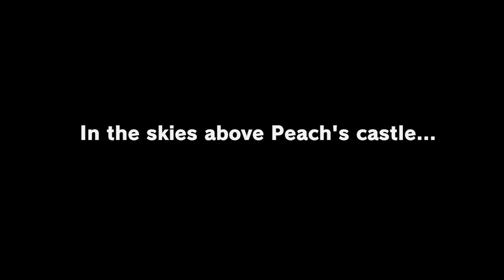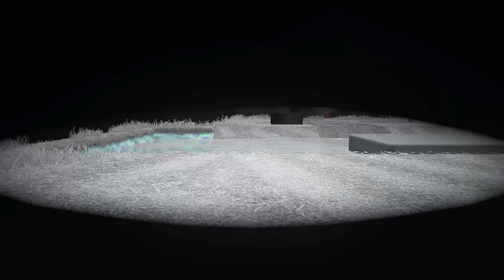Super Mario Odyssey - Mario's Amazing Adventure! FULL GAME EPISODE 1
Join Mario on an incredible journey in "Super Mario Odyssey." We'll explore fantastic kingdoms, solve puzzles, and collect Power Moons to save Princess Peach from Bowser's wedding plans. It's a super fun adventure for everyone to enjoy! Let's dive into the world of Super Mario together!